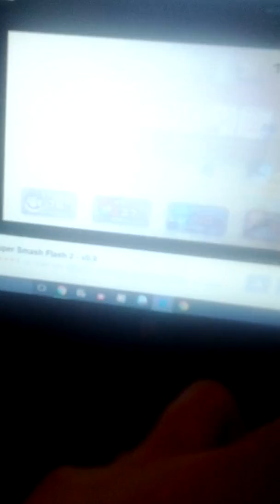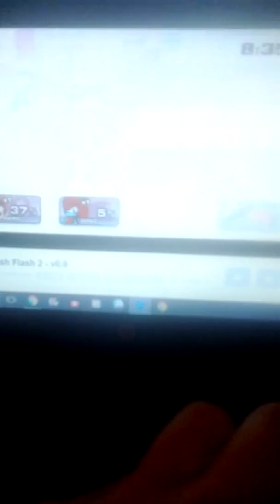Super Smash Flash 2 v0.9 Mario and Sonic vs. Ichigo and Black Mage